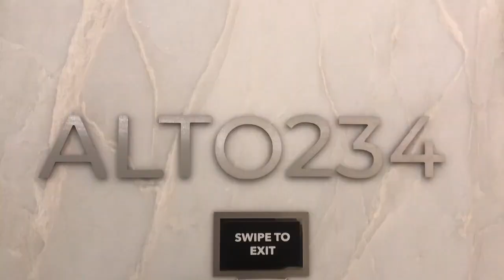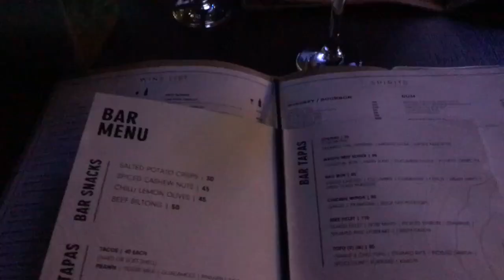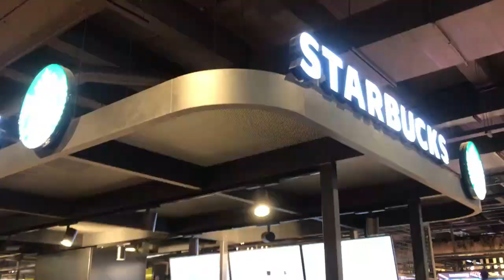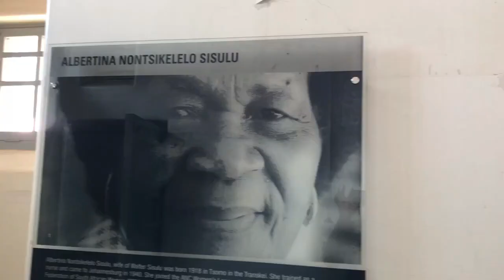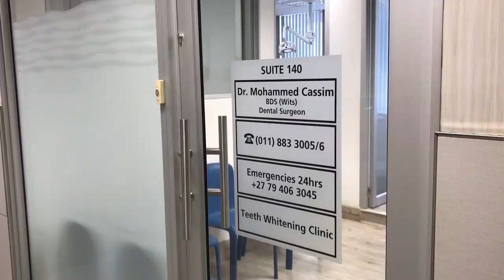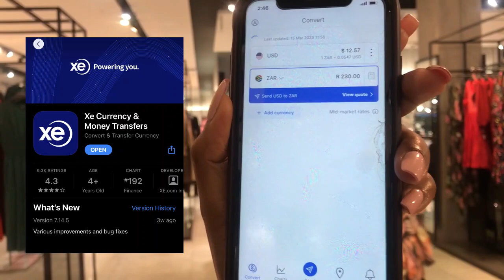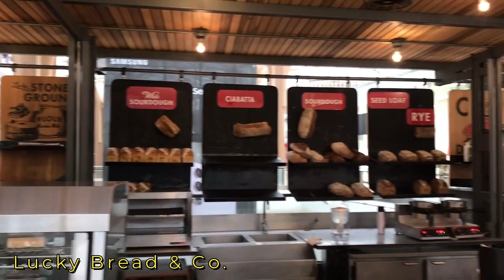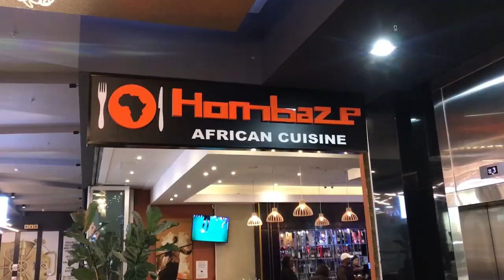Johannesburg Vlog: Spend the week with me! Drinks @ the tallest bar in Africa, shopping, & cooking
Hi guys!!! Spend the entire week with me in Johannesburg! My girl Kristina finally came to visit me in South Africa! Come along with me as I play tour guide to Kristina, be all fancy at the amazing Alto 234 (the tallest rooftop on the continent of Africa,) shop with me at the Mall of Africa, and enjoy Caribbean and South African cuisine in the city! - BLT

Bio:

Hi, I'm Brandon, but everyone calls me BLT. Welcome to Come and See With BLT, where I will discuss all things Joburg, Travel, Lifestyle, a little Luxury, and everything Black Boy Magic! We’ll discover all the new things together in my bi-weekly vlogs that will drop on Mondays. Also, keep an eye out for special content that will drop each Friday. Let’s get into it!

Destinations:

Dr. Mohammed Cassim: N/A

Personal Instagram @theblterry